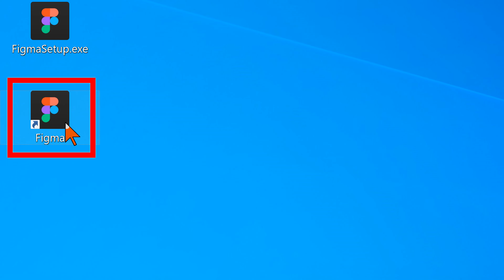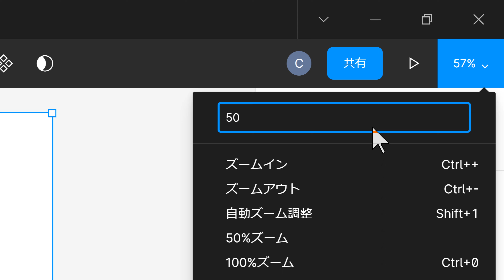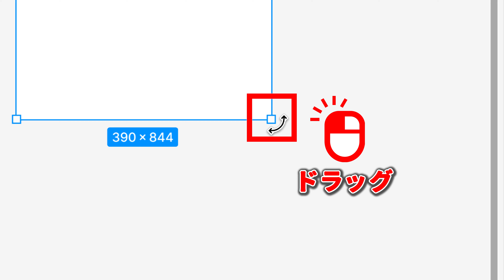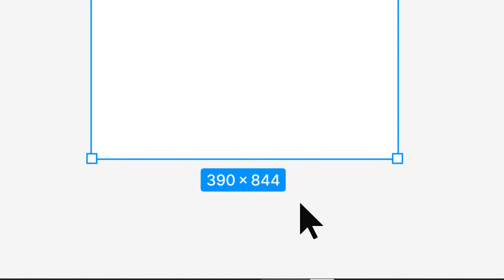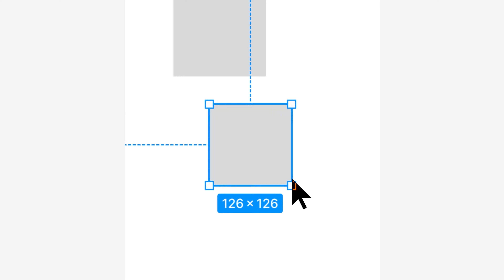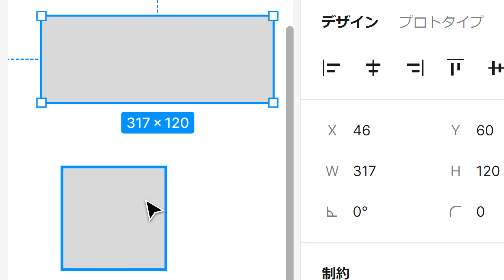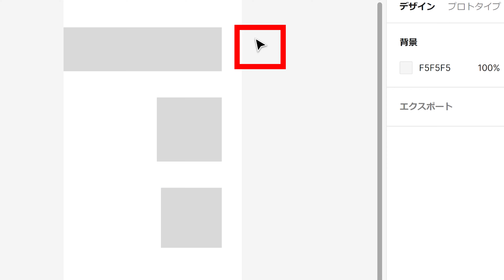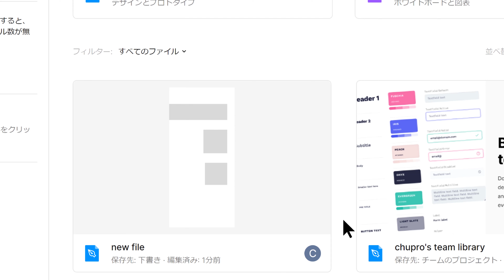【中学生のための】Figma入門２ ー 基本操作①【プログラミング入門】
【スマホで学ぶプログラミング】Figma入門２　基本操作①
・移動ツール
・図形の入力
・プロパティ

Figma（フィグマ）は、ウェブサイトのプロトタイピングに便利なデザインツールです。ウェブデザインを素早く作って、効率的に作業を進めましょう！

Figma入門編　全８回　毎週月・木曜日17:00配信
第１回　Figmaとは
第２回　基本操作①
第３回　基本操作②
第４回　基本操作③
第５回　プロトタイピング①
第６回　プロトタイピング②
第７回　プロトタイピング③
第８回　プロトタイピング④